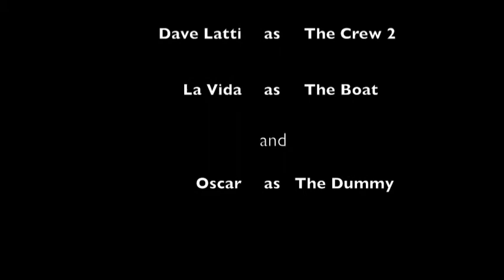Save Oscar.mov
How to recover a person from the water and bring them on board your facility.